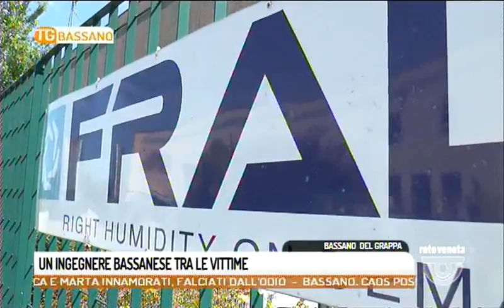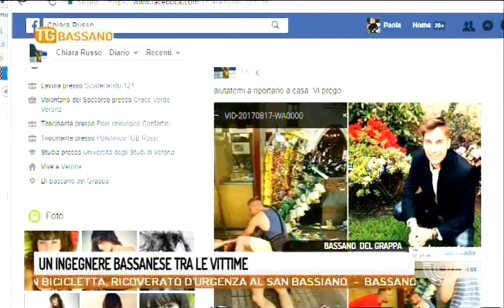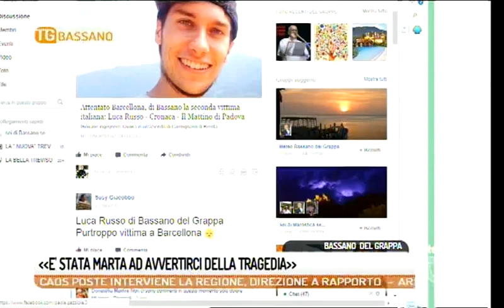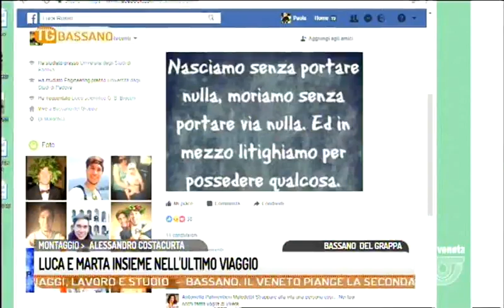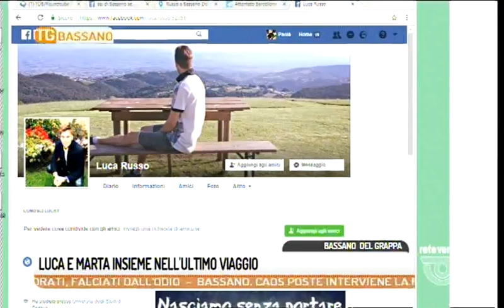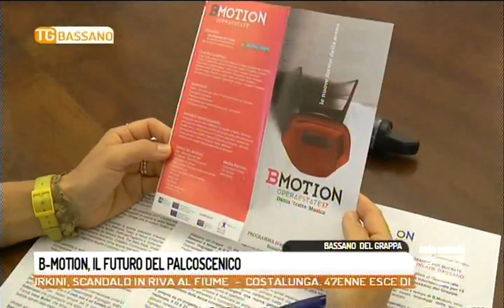TG BASSANO - Edizione completa venerdì 18 agosto 2017